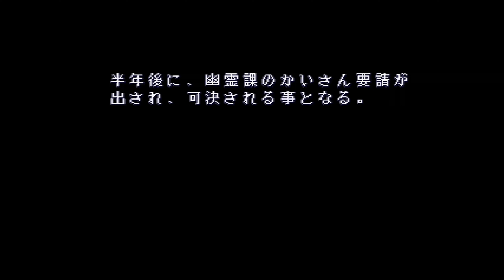Denjin Makai 1 & 2 (Arcade)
Welcome to the first Free Play Double Play, featuring 2 games from the same series in one video. This first Double Play features the arcade game "Denjin Makai" and its sequel, Denjin Makai 2" aka "Guardians".

Denjin Makai begins the video.

Released in arcades only in Japan by Banpresto in 1994, Denjin Makai is a Final Fight-style beat-em-up. In the year 2079, there is a country in the far east where a super computer controls all of the information in its cities, and crimestopping was supposed to be perfect. However, criminals who can not be found by the control system, called Ghosts, have infiltrated the country. The government has set up a special police organization, Ghost Chaser, to stop Ghost terrorists.
There are several aspects of this game that try to separate it from most games of the genre: First, there are 6 playable characters, more than the usual 3-4. Second, each character has a variety of special attacks like spin kicks, fireballs and wrestling-like moves which consume energy instead of life. The energy gauge is below the life gauge (light blue) and slowly recharges over time, but the player can recharge it faster by not moving for a few seconds. You can also block attacks but it's not perfect. In a multiplayer game, two players can stand together to perform more powerful special attacks using energy. Finally, the game is more difficult than most because you only have one life per game and there are no options to change number of lives or difficulty level, plus you can't earn extra lives. Additionally, the hit detection/collision box area is unusually large, so you can stand notably above or below enemies and still hit them and get hit. One fun quirk you may catch at the end if you are listening to the background music closely-the final boss theme samples and remixes part of a very popular 1980s US song from a hit movie series. Hint: Yo Adrian!
There are 6 stages with 2 Bonus Stages along the way. One involves trying to destroy a frontloader, the second is a fast-paced Whack-A-Mole clone (the game's speed is intentionally increased here)
This game was ported to the Super Famicom (Super Nintendo) in Japan only.

Denjin Makai 2 begins at 1:00:25.

Denjin Makai 2 was released in arcades only in Japan by Banpresto in 1995, and is also called "Guardians" (there is a Dip Switch option to toggle the title, on both you see the Guardians logo/screen forming in the background before it changes to Denjin Makai 2 at the end if that's what the setting is, as it was here). Despite being the sequel, the plot is supposedly a prequel to the first game.
This game expands on the first game, increasing the number of playable characters from 6 to 8 and adding a special projectile/weapon attack for each character and overhauling the energy system to a power (POW) system. However, not all the characters of the first game return. Special and weapon attacks use POW, and if you don't have enough POW you can Overcharge to use it, refilling your full POW gauge and using the attack at the cost of some life. You can still block and stand still to charge POW. Additionally, each character has a super attack that drains life but does heavy damage. The other differences are for some stages there is a branching system where the player can choose which area to go to next, only 5 stages instead of 6, and early on there is a Bonus Stage that is a 3rd-person shooting minigame.
With most standard game options restored, this game is easier than the original and, without the cutscenes/dialogue between stages, also shorter. The soundtrack was overhauled (the boss music, except for the final boss, sounds like perhaps the most cheerful/upbeat boss music in any game ever, with the exception of the "Darius" franchise) but there are notably limited sound effects and no character voices at all.
This second game was better received and some magazines/websites continue to rate the game very highly against other arcade beat-em-ups. There are no known console versions.